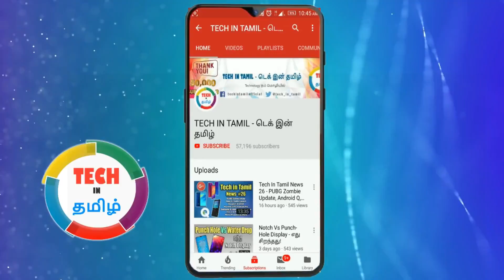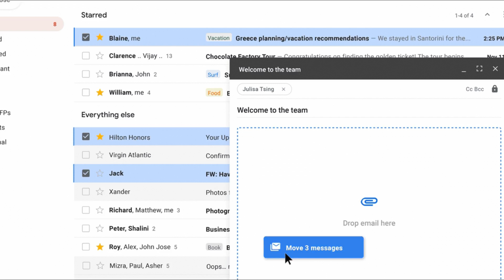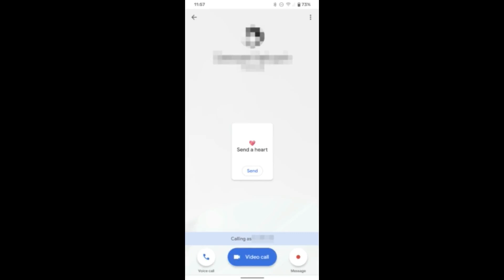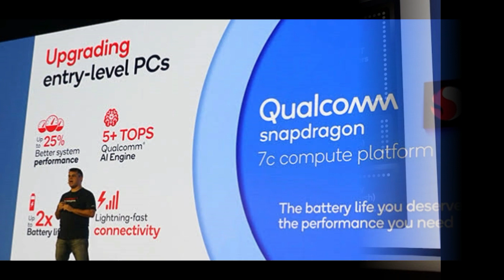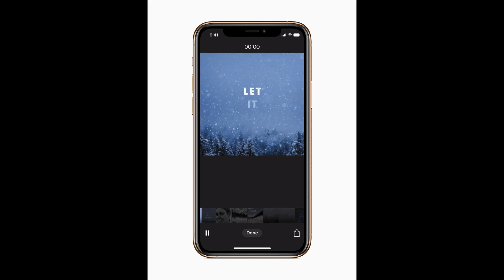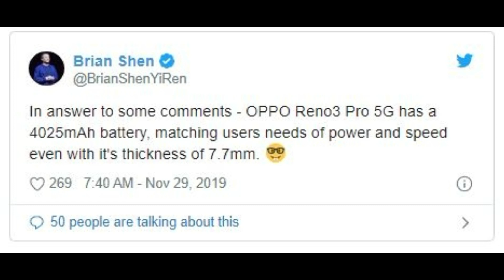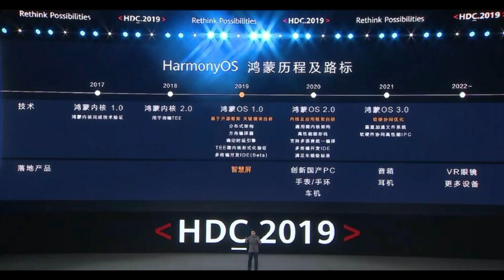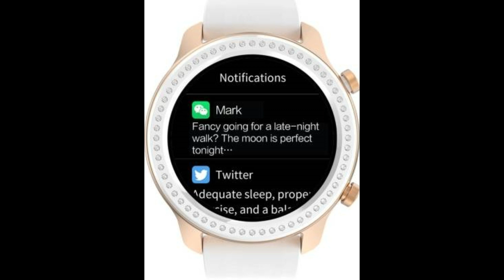AR Core, WhatsApp Call Wait, Gmail Attach, Realme XT 730G, Reno 3 Pro & More Tech In Tamil News 93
Tech In Tamil News 93 features AR Core depth update, WhatsApp Call Waiting, Realme XT 730G, Snapdragon 7C & 8C, Gmail Attach Email, Oppo Reno 3 Pro, Redmi Book 13 & More

JBL C100TWS
Amazfit GTR 42mm
Amazfit GTR 47mm
HiFuture Olymbuds
Sennheiser Momentum